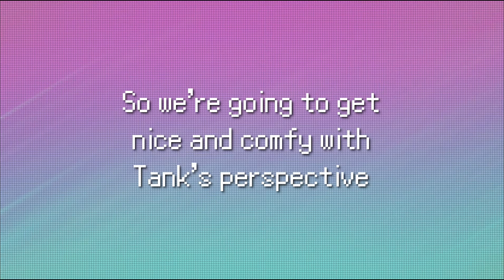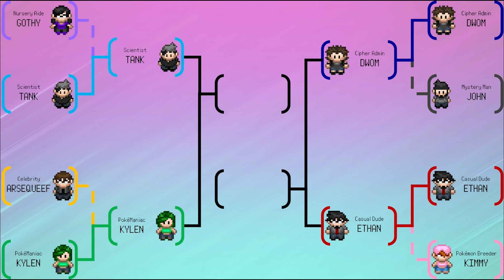You Son of a *****, I Was Saving Those! Jabroni League Episode 5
For our second round, Kylen and Tank face off with their equally-intimidating teams!